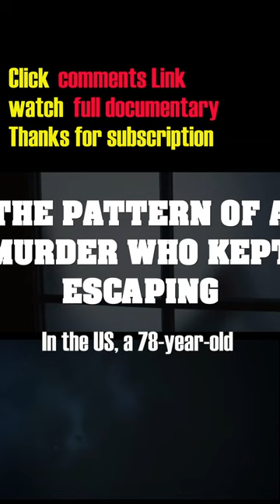First Black Serial Killer | History Recaps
Hi History Recaps

93 confessed murders. A serial killer who is far less known. Well-known serial killers such as Ted Bundy sometimes had a rock star status. However, the FBI calls him the worst serial killer in the UNITED States.
Hi welcome back to History Recaps.
And this is..
Samuel Little.
Samuel Little died Wednesday morning at the age of 80 in a hospital, as the California Prison Authority announced. Little had recently served three life sentences without parole in a West Coast state detention center. The cause of death was initially unknown, the autopsy result is still pending.

And if you don’t know.

Sleeping Beauty

Disney-Version.
On her 16th birthday, the beautiful Aurora stings herself on a spindle cursed by the evil witch Malefix.
She then falls into a deep sleep.
until the brave Prince Philip fights his way through the thick hedges.
to wake the sleeping woman with a kiss.

Original Fairy Tale.

In the original story from the 17th century "Sun, Moon and Thailia" by the Italian writer Giambattista Basiles.
there is no mention of a noble prince.
Because there he rapes the sleeping girl and then leaves her.
Still in deep sleep, Sleeping Beauty gives birth to twins and only awakens when the daughter sucks the thorn out of her finger.
But it gets even darker.
Because when Sleeping Beauty locates the father of her children.
she realizes that he has now married to another woman.
But the other woman is so jealous that she wants to throw the twins into a cooking pot.
and have them served for dinner.
But the prince's father sees through the evil woman.
And has her thrown into the fire.
and allows the Sleeping Beauty to marry her rapist.

Everything about History and more.
Serial Killers | Murder Cases | History Events | Conspiracy Theories
Documentary.

I hope you can enjoy my content.
If you interested in a topic let me know.

Everything you want to know about History